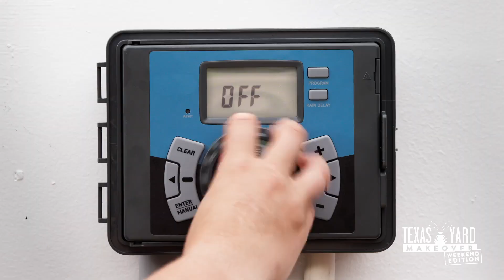Water Is Awesome - Texas Yard Makeover (Weekend Edition) - Sprinkler Check-up :15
Campaign for Water is Awesome a collaborative effort of TRWD, City of Dallas and NTMWD to promote water conservation in our tough North Texas environment.